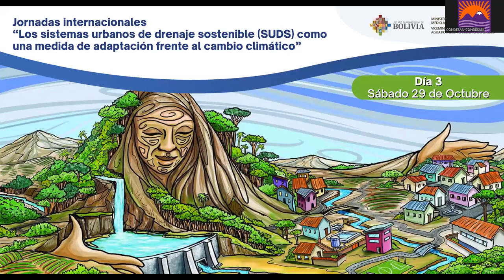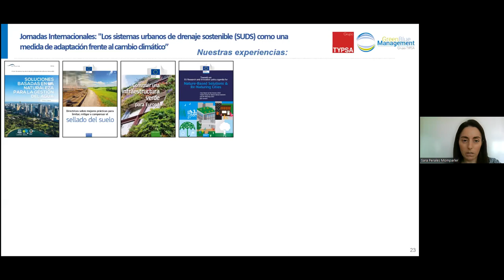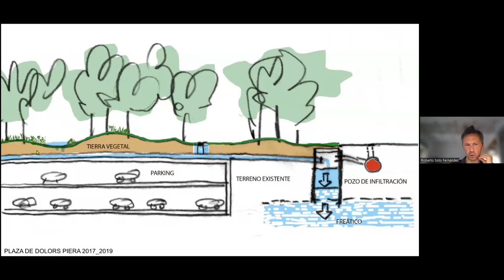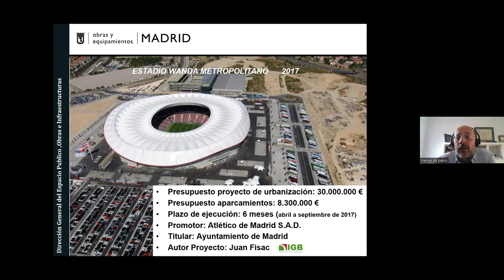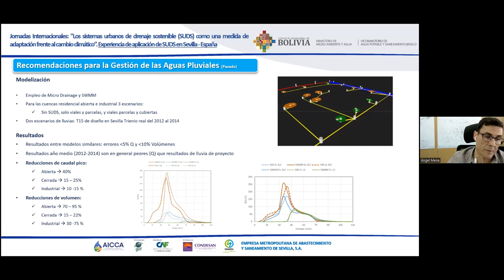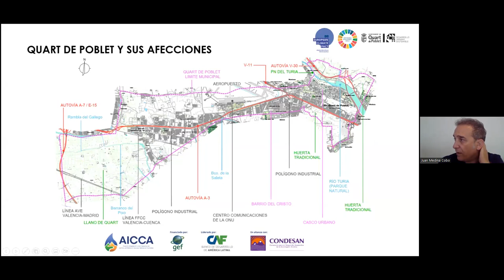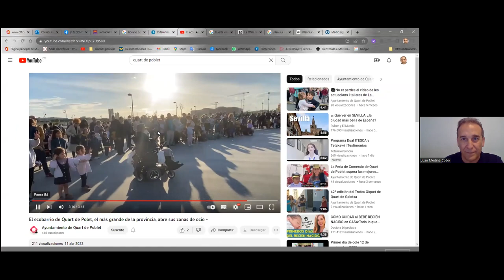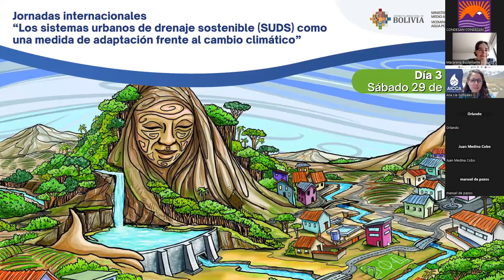💦Día 3 . Jornadas internacionales de SUDS